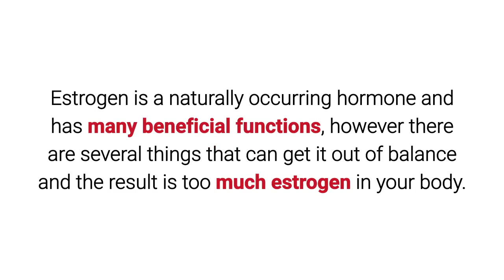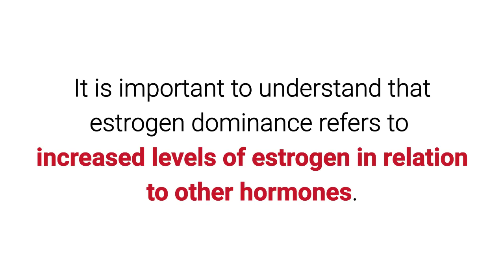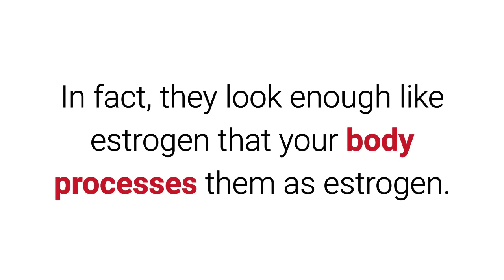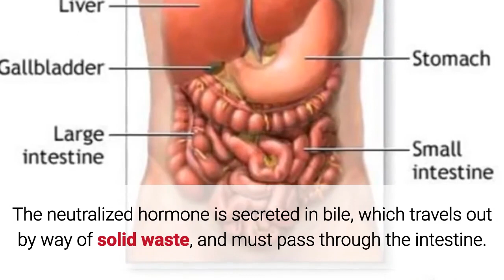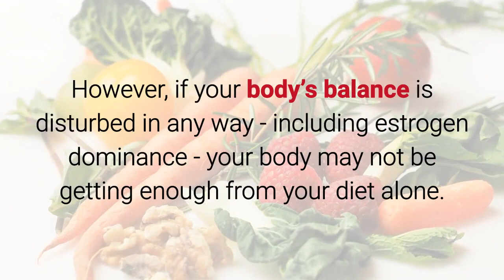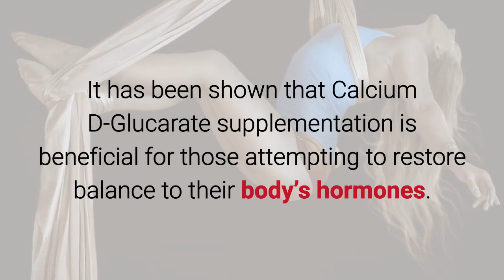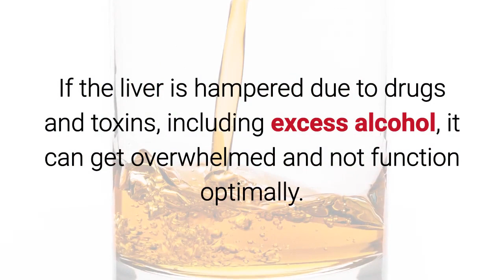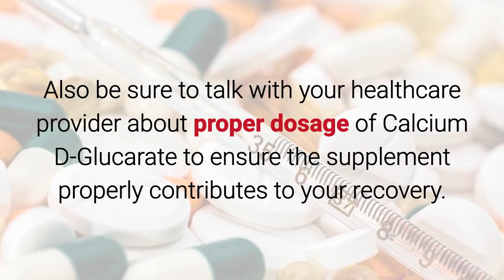Calcium D-Glucarate: Is estrogen dominance keeping you from losing weight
Calcium D-Glucarate: Is Estrogen Dominance keeping you from Losing Weight? What is Estrogen dominance?
Isn’t estrogen a naturally occurring hormone? Why should I be concerned about it. Estrogen is a naturally occurring hormone and has many beneficial functions, however there are several things that can get it out of balance and the result in too much estrogen in your body. It is this lack of balance that can cause estrogen dominance.  Over abundance of estrogen levels has been shown to be associated with, weight gain, difficulty losing weight,  increased allergies, PMS symptoms, endometriosis, autoimmune diseases such as lupus, chronic elevated estrogen exposure, endometrial cancer, and breast cancer.  While these may be extreme cases of estrogen dominance, if ED is suspected, corrective actions should be taken to ensure that hormone levels are brought back into balance. It is important to understand that estrogen dominance refers to increased levels of estrogen in relation to other hormones.  Hormones are meant to balance one another, think of  air conditioning and heat, too much of one will throw the system out of balance.

Personal hygiene products may also have estrogenic promotion properties, such as shampoos or skin care products with estrogen or xenoestrogens. Some forms of birth control are estrogen based and can increase your estrogen levels. Estrogen dominance often accompanies Adrenal Fatigue because a body under stress activates the Neuroendometobolic (NEM) Stress Response automatically. Numerous organ systems and hormones are involved, including the adrenal glands and the liver. This can cause the liver and the gut to become overly stressed and hamper your ability to detoxify your body and eliminate estrogen. Which will, among other things, make it difficult for you to lose weight.

How does Calcium D-Glucarate get Rid of Excess Estrogen
In the normal functioning of the body, hormones (estrogen) often travel to the liver and are tagged for excretion. The neutralized hormone is secreted in bile, which travels out by way of solid waste, and must pass through the intestine. If your body is out of balance an enzyme,  beta-glucarondidase, becomes too abundant. When beta-glucarondidase encounters a neutralized hormone, it breaks the bond to reactive this hormone and the hormone is then reabsorbed through the wall of the intestine. Calcium D-Glucarate is important because it helps ensure that estrogen marked for excretion actually leaves the body. Without sufficient levels of Calcium D-Glucarate, the neutralized estrogen can be activated and reabsorbed by the body.
Any reabsorption of materials that the liver has already tried to excrete is an added stress to the system. It is also natural for the levels of beta-glucarondase to increase as the body ages, which increases the rate of hormone reabsorption. This can contribute to estrogen dominance, which is often associated with stress, especially in aging women. It has been shown that Calcium D-Glucarate supplementation is beneficial for those attempting to restore balance to their body’s hormones.

6 Ways to Manage Your Estrogen Levels?
Your estrogen levels are best managed though a multi-system approach.
1. Supplement with Calcium D-Glucarate- this can ensure that your body eliminates estrogen that is tagged for excretion and can help begin to restore your body’s balance.
2. Control Your Diet- Because this hormone is prevalent in some foods, it is essential to monitor your diet and reinforce your detoxification system. Since estrogen and xenoestrogens are present in the modern diet, it is best to look for meats grass fed with no added hormones. It is also essential to eat organic fruits and vegetables, as many pesticides contain xenoestrogens and avoid soy and any soy products.
3. Weight Management- Weight management is important because fat cells, adipose tissue, create the hormone estrogen.
4. Cut Back or Eliminate Alcohol- The liver is essential for ensuring proper flushing  of excess estrogen (and other chemicals) from the body. If the liver is hampered due to drugs and toxins, including excess alcohol, it can get overwhelmed and not function optimally.
5. Get Your Gut Healthy- You need to ensure that your gut is healthy. Pro-Biotics can populate your gut with beneficial bacteria that will help you eliminate toxins and chemicals.
6. Add Fish Oil- Fish Oil can provide the some of the raw material to manufacture healthy hormones for your body to function in balance. It has multiple benefits for your body including reduction of inflammation.

How much Do I Need?
Also be sure to talk with your healthcare provider about proper dosage of Calcium D-Glucarate to ensure the supplement properly contributes to your recovery.